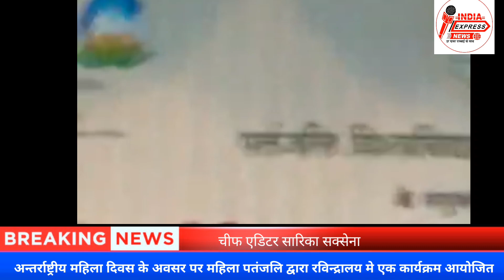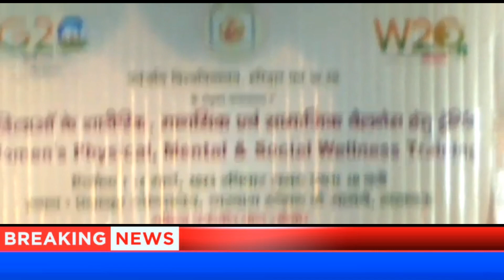On occasion of International Women's Day a program was organized by Mahila Patanjali in Ravindralaya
अन्तर्राष्ट्रीय महिला दिवस के अवसर पर महिला पतंजलि.द्वारा रविन्द्रालय मे एक कार्यक्रम आयोजित
महिला पतंजलि योग समिति द्वारा महिला दिवस पर कार्यक्रम

महिला पतंजलि योग समिति उत्तर प्रदेश मध्य द्वारा महिला दिवस पर के कार्यक्रम आज दिनांक 12 मार्च 2023 को लखनऊ के रविंद्रालय में आयोजित किया गया।

पतंजलि विश्वविद्यालय हरिद्वार एवं w20 के संयुक्त तत्वाधान में आयोजित इस कार्यक्रम का शीर्षक शारीरिक मानसिक एवं सामाजिक वेलनेस था।

कार्यक्रम का संचालन महिला पतंजलि उत्तर प्रदेश मध्य की राज्य प्रभारी श्रीमती वंदना बरनवाल ने किया और कार्यक्रम की अध्यक्षता महिला चिकित्सक डॉ अर्चना भटनागर ने की। इस कार्यक्रम के मुख्य अतिथि लखनऊ की मेयर श्रीमती संयुक्ता भाटिया थी।

मुख्य अतिथि द्वारा दीप प्रज्वलन का कार्यक्रम हुआ तथा कार्यक्रम की शुरुआत ॐ के उच्चारण के साथ गणेश वंदना से हुई।
कार्यक्रम की अध्यक्षता कर रही डॉ अर्चना भटनागर ने महिलाओं को योग के फायदे बताकर स्वास्थ्य के प्रति जागरूक किया साथ ही महिलाओं को स्वास्थ्य संबंधित प्रश्नों के उत्तर भी दिए।

तत्पश्चात उत्तर प्रदेश के कई जिले लखीमपुर, कानपुर ,लखनऊ ,झांसी उन्नाव, आदि जिलों से महिलाओं ने रंगारंग कार्यक्रम प्रस्तुत किए।

जिसमें उत्तराखंड का परंपरागत लोक नृत्य, योग संबंधित कार्यक्रम, पुत्री जन्म लेने पर एक सोहर गीत, एकल नृत्य,महिलाओं के लिए कविता, कन्या भ्रूण हत्या पर एक लघु नाटिका, आदि कार्यक्रम हुए।

कार्यक्रम के अंत में सभी कलाकारों और कार्यक्रम कर रही बहनों को तथा सभी जिला प्रभारी को उत्तर प्रदेश मध्य की राज्य प्रभारी श्रीमती वंदना बरनवाल की तरफ से प्रमाण पत्र और पुरस्कार भी प्रदान किए गए।

योग समिति द्वारा उपस्थित भाइयों को भी सम्मानित किया गया।

इस शुभ अवसर पर उत्तर प्रदेश शिक्षक संघ के अध्यक्ष श्रीमती सुलोचना मौर्य , सरदार जी पटेल डेंटल कॉलेज की चिकित्सक स्नेह लता ,उत्तर प्रदेश मध्य महिला पतंजलि की कोषाध्यक्ष श्रीमती पूनम हेकडवाल, लखनऊ के जिला प्रभारी श्रीमती सुनीता गुप्ता, श्रीमती रीना सक्सेना एवं समस्त जिलों के जिला प्रभारी, योग की साधिकाएं, बहने, भारतीय जनता पार्टी महिला मोर्चा लखनऊ पश्चिम की अध्यक्ष श्रीमती शिवानी निगम, साथी महिला मोर्चा की अन्य पदाधिकारी गण, सदस्य गण, समेत अनेक महिलाएं बहने उपस्थित रही।

कार्यक्रम को सफल पूर्वक आयोजित करने के बाद राज्य प्रभारी श्रीमती वंदना बरनवाल ने सभी को धन्यवाद कहा।

महिला पतंजलि की तरफ से सभी आए अतिथि गण, महिलाओं के लिए भोजन की भी व्यवस्था की गई थी।

लखनऊ से इंडिया एक्सप्रेस चीफ एडिटर सारिका सक्सेना की रिपोर्ट